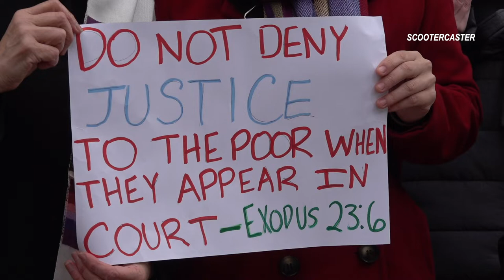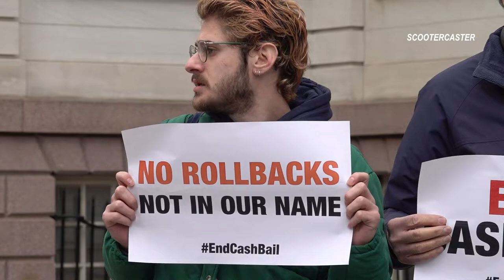Jumaane Williams speaks about Bail Reform with Jewish communities outside City hall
January 16 2020 - CITY HALL, NEW YORK CITY:
At 12pm, a rally in support of bail reform with Jewish communities across New York City took place in front of City Hall. Public Advocate Jumaane Williams made a surprise appearance and spoke the the crowd.
From the Facebook event page: "
As Jewish New Yorkers, we will speak out in support of bail reform. We will also fight to defend these critical changes against fear-mongering by police, prosecutors and regressive politicians who seek to weaponize antisemitism."